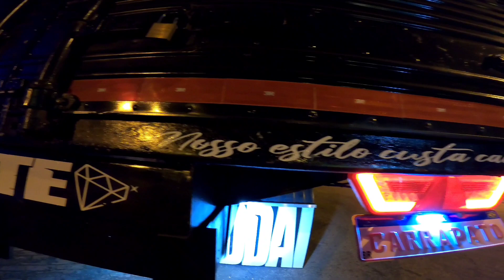EU COMO ASTRONAUTA VISITEI PLANETAS TRANSPUS OS LIMITES DO CÉU MULTICOR...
O LIKE CONTA MUITO NA DIVULGAÇÃO ✨💫🌍

EM BREVE SAI NOVOS VÍDEOS

🎬 Editor de vídeo: Sony Vegas
📽️ Câmera filmadora: Gopro Hero 5 Black
💻 Editado por: Felipe Júnior